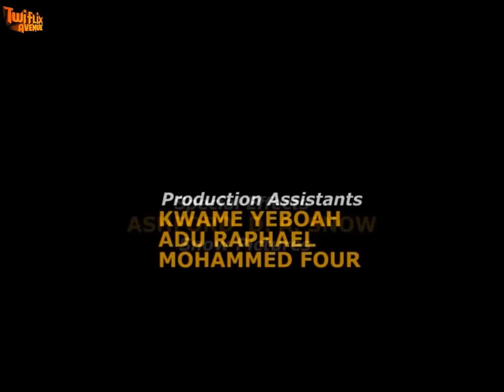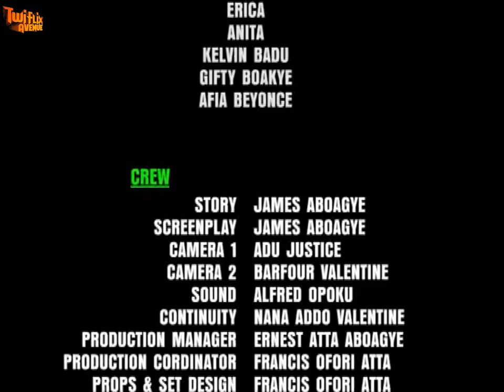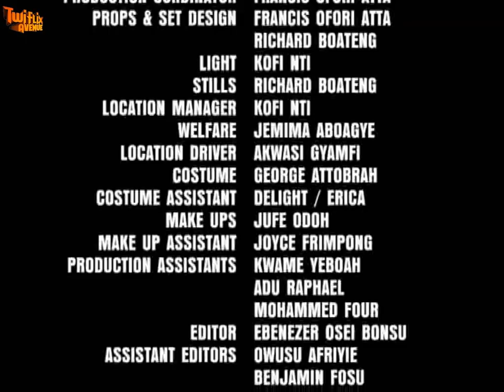AGYANKA - KUMAWOOD GHANA TWI MOVIE - GHANAIAN MOVIES